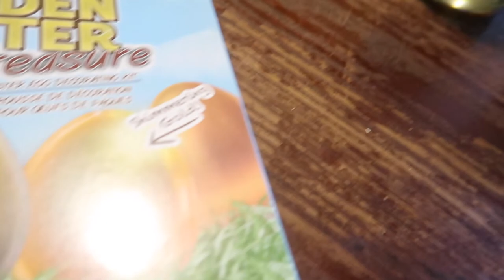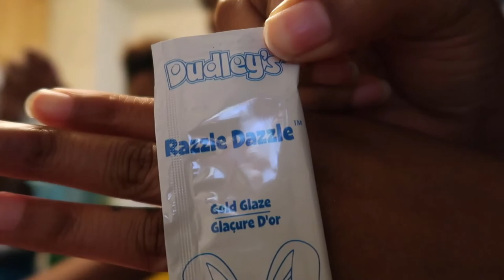COKE AND MENTOS EXPERIMENT TURNS INTO A SODA FIGHT! | The Thomas Family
Nintendo Gamer ID: Dj1524